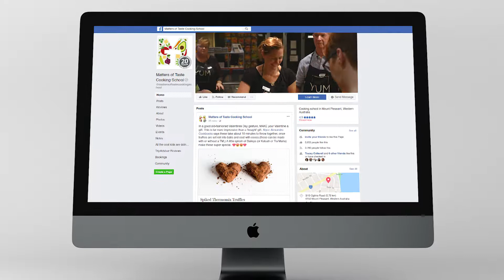Sample Facebook Cover Video - Matters of Taste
Example of GINGERBEARD Media's work